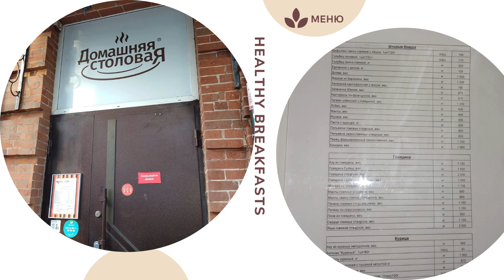РЕЛОКАНТАМ и ВОЗВРАЩЕНЦАМ: Где ЖИТЬ? Классный город КРАСНОДАР! СТОЛОВЫЕ в РОССИИ / ЦЕНЫ! пмж 2024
Больше материалов о цифровом рубле и других валютах, CBDC, планах Шваба и Agenda 2030 в моем Телеграм канале

Возвращение в Россию из штата Техас, США после более 20 лет! Мои впечатления о жизни в России, об изменениях в стране и о сложностях, с которыми мне пришлось столкнуться. Первая поездка Май-июль 2023. Обратный полёт в США 4 июля 2023.

За и против возвращения назад в РФ из США.
Сравниваю жизнь тут и там.

Так же посетите наш Форум русскоязычных женщин в США где можно пообщаться и получить больше информации о переезде в Россию, особенно на пенсию, а так же о жизни в США, оформлению документов, ценах на недвижимость и тд. Пользуйтесь VPN , если вы в России.

My trip to Russia during sanctions in June 2023 after living in Texas USA for 22 years.